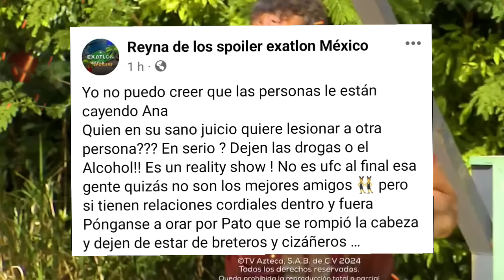MALAS NOTICIAS PARA LOS ROJOS ⚡ EL CAPITAN ARAUJO ESTA LESIONADO!!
Una nueva temporada de  exatlon  llegó y con ella también llegaron las emociones, filtraciones, polémicas y teorías, así que quédate conmigo, si es que no te quieres perder ninguna noticia acerca de tu reality favorito. Ya sabes que yo soy Mau y esto es PROYECTO TV... Pásale y ponte cómodo que aquí comenzamos!

.:.:.:Relacionados:.:.:.
El reality deportivo más emocionante está de regreso y nos mantendrá al filo del asiento.